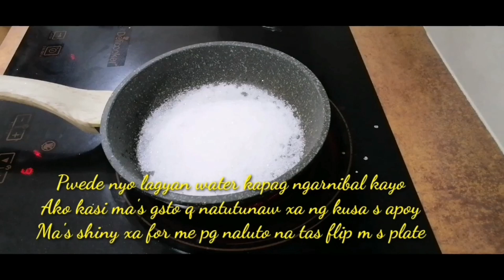How to cook lecheflan/Parmesan cheese